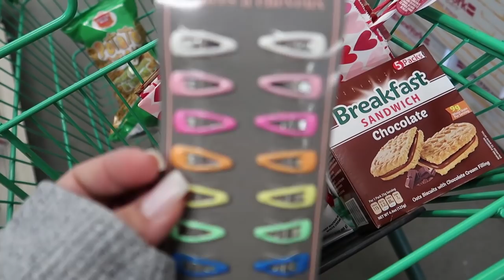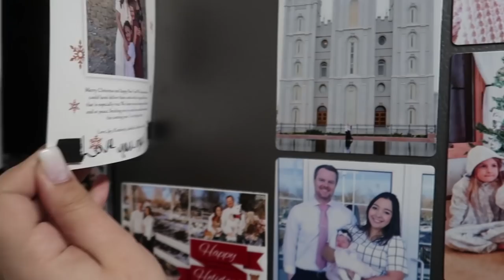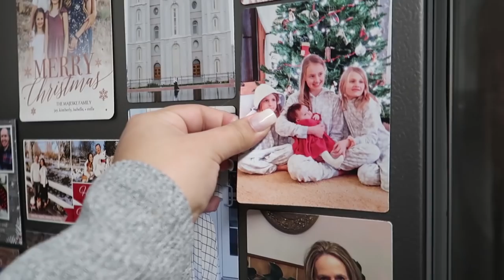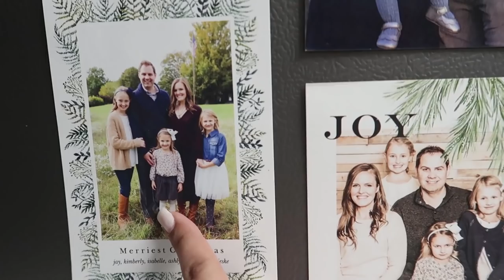VLOGMAS24 | NOSSAS METAS | Nada entra no meu pé